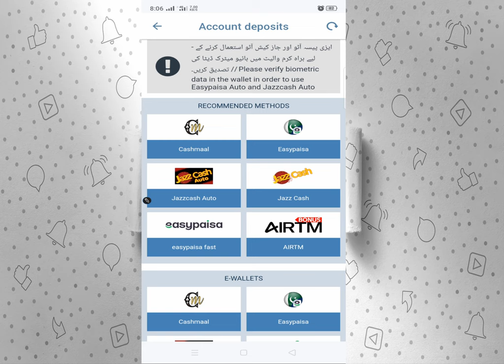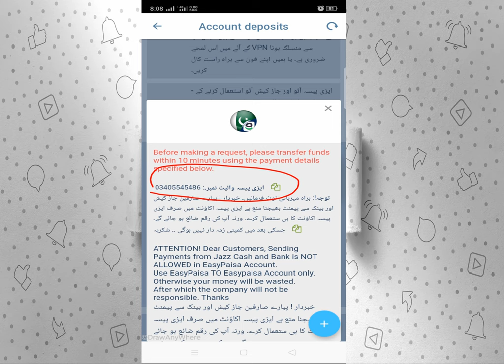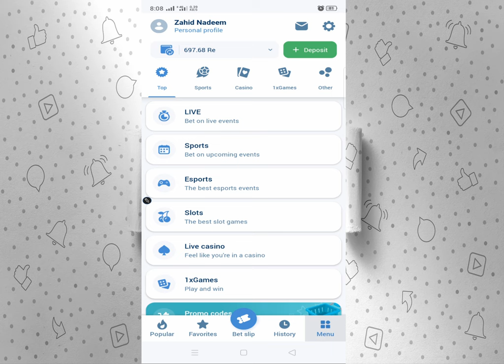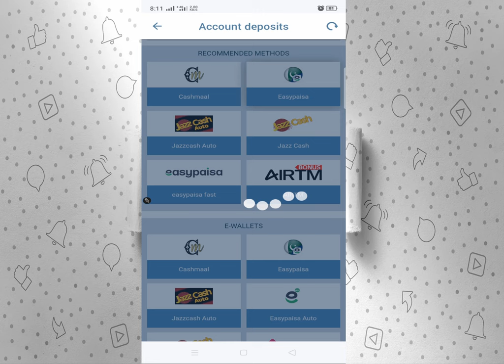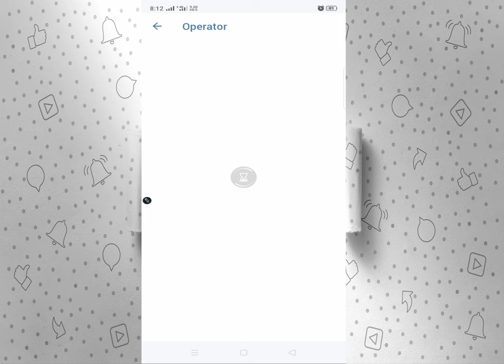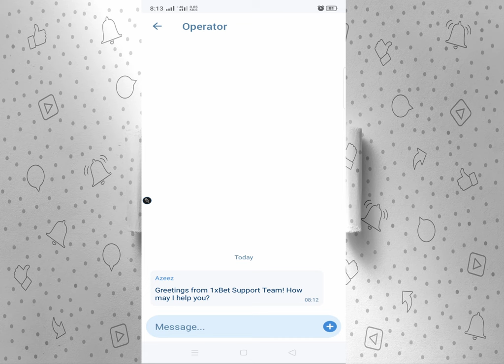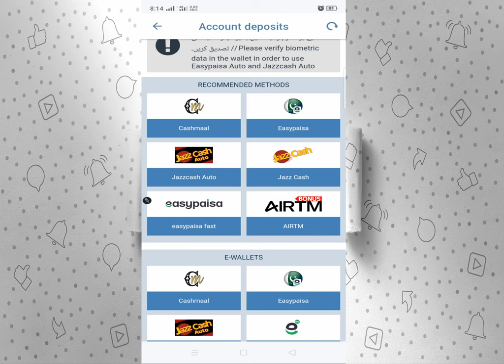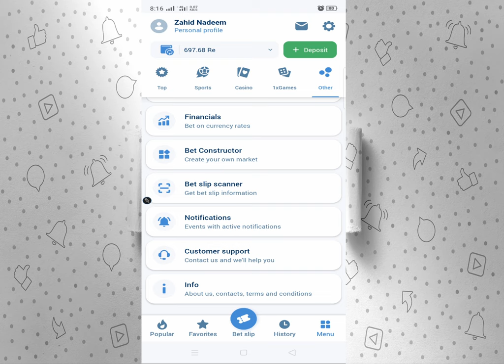1xbet Deposit Problems & Solution Explain | 1xbet Deposit Rejected Problem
Click The Link Below To Create an 1xbet Account

What Is Accumulator Bet On 1xbet app | Accumulator kya hai in 1xbet | How to use 1xbet accumulator